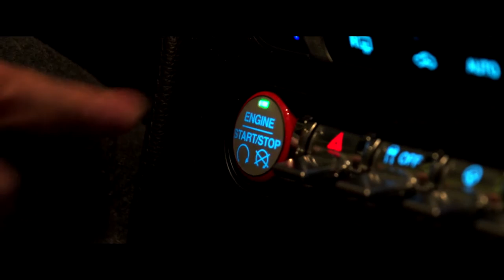Flamingo | SPEED fighter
Flamingo Movies

SPEED fighter
GT Performance Package

Directed by KHALIFA JOWHAR

Actors
Ali Al Wazzan